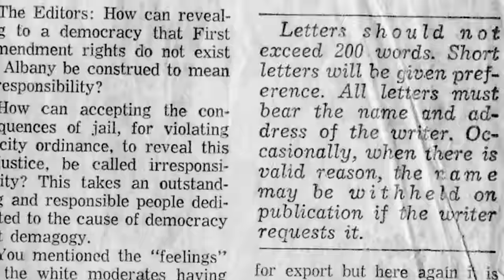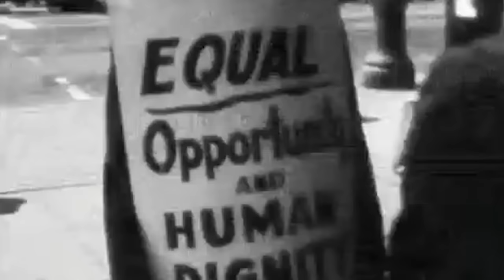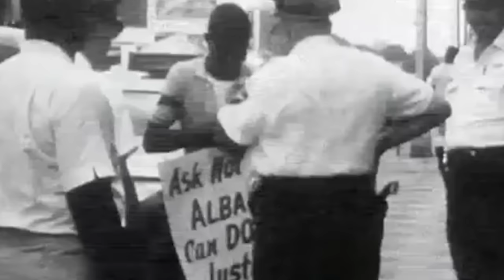Was the Albany Movement a Successful Civil Rights Demonstration?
Civil Rights activists in Albany, Georgia, used a bold strategy to try to end segregation as they sought to desegregate all institutions at once. But did it work?